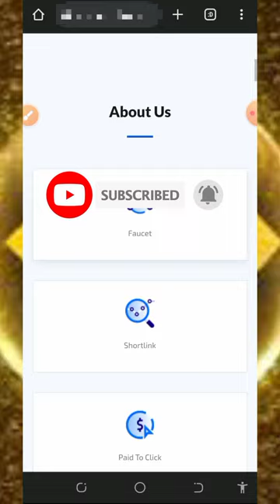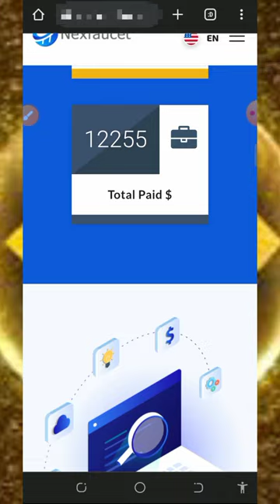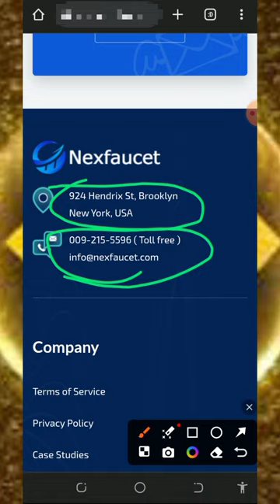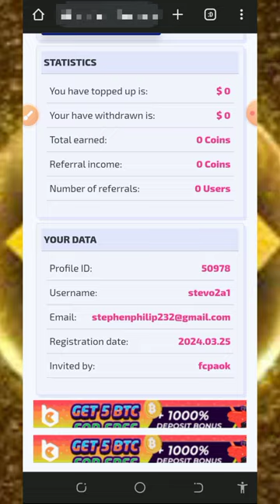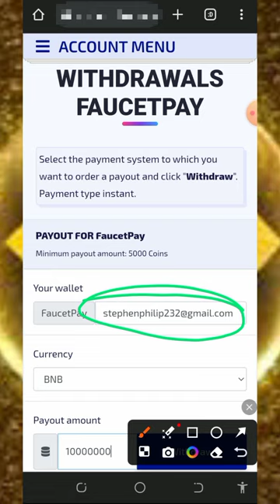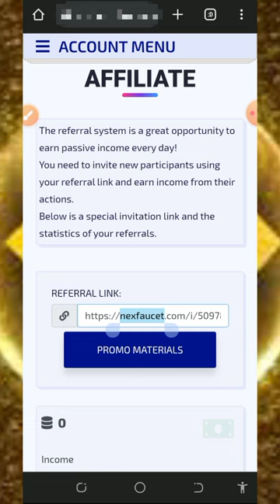Daily 0.5733 BNB Treat: Claim Your Tokens Free, No Investment or Deposit Needed!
Unlock the Daily 0.5733 BNB Treat and start claiming your tokens today, without spending a dime! With no investment or deposit required, this is your chance to accumulate BNB effortlessly. Watch our video to learn more and begin your journey towards free BNB!

research

online income
cryptocurrency tutorial
btc mining
btc mining 2024
dogecoin mining
bnb coin
crypto mining
android mining
airdrop income
crypto airdrop income
airdrop income
airdrop income
crypto faucet
Bitcoin 2024
Tron Trx 2024
Binance 2024
Litecoin 2024
Dogecoin 2024
Ethereum 2024